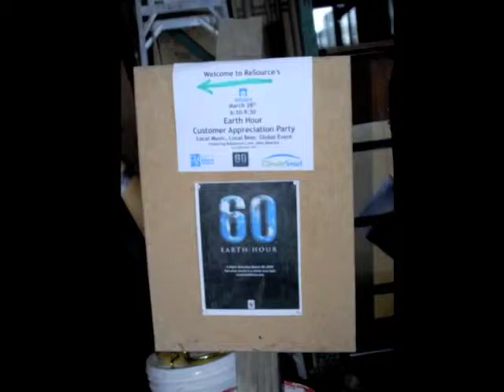Earth Hour 2009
Highlighting the materials that can be found at the ReSource yard.